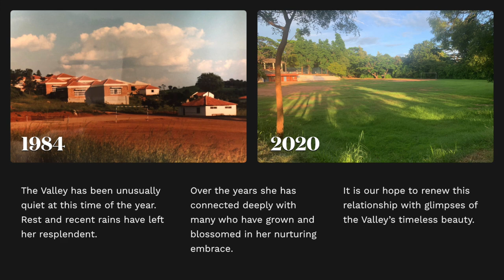Glimpses of The Valley School, Bangalore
These strange and uncertain times have turned The Valley unusually quiet at this time of the year. Rest and recent rains have left her resplendent.

Over the years she has connected deeply with many who have grown and blossomed in her nurturing embrace.

It is our hope to renew this relationship with glimpses of the Valley’s timeless beauty.

Music & Vocals
Sugandha Upasani (Batch of ’99)

Production
Milan Shah (Batch of ’84)
Narayan Gopalan (Batch of ’98)